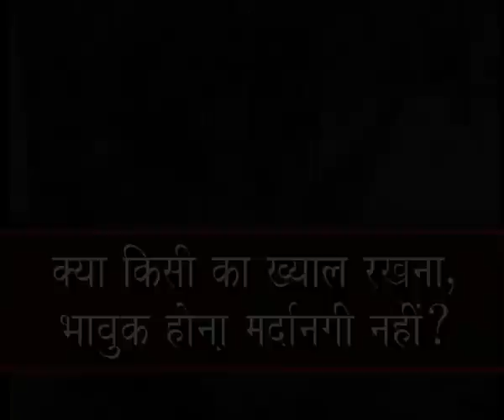Masculinity: The Myth of the Muscle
This video by Apna TV, a community video initiative of Akshara, challenges the common notion that masculinity is defined by a muscular body. Instead it suggests that a "real man" is caring and helpful.